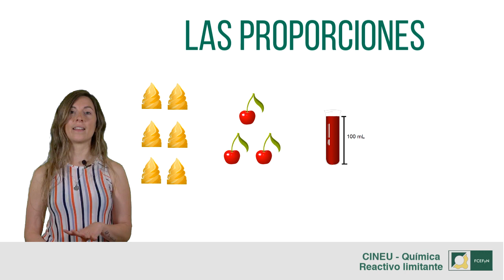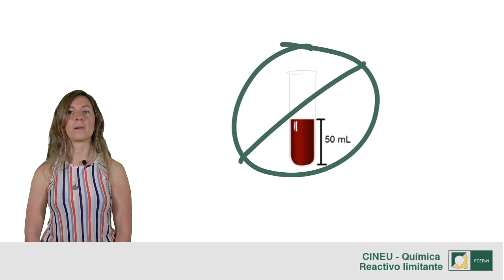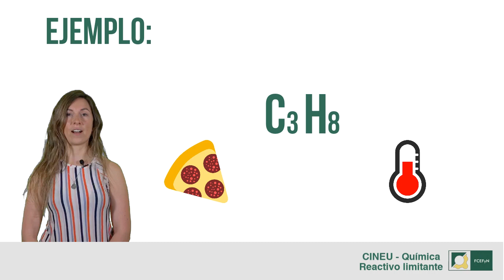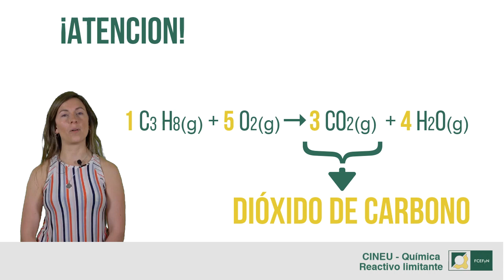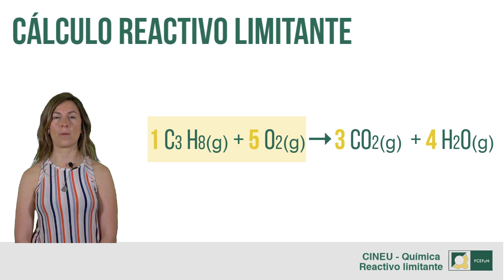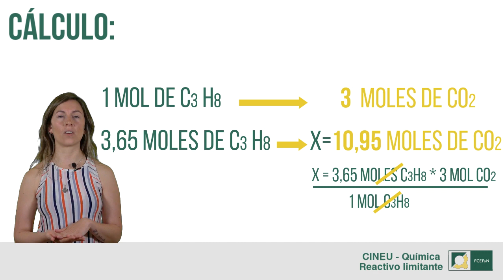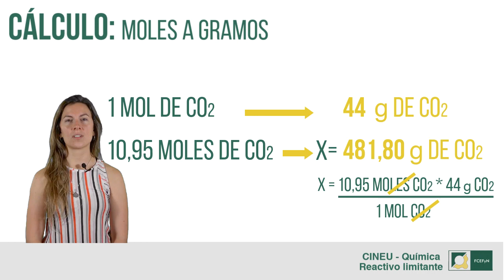Reactivo limitante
CINEU Química 02